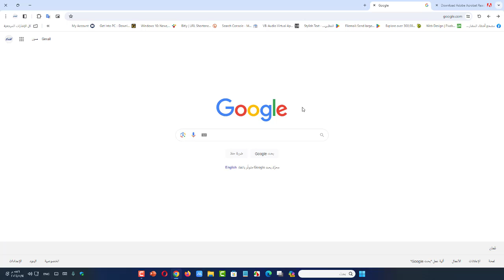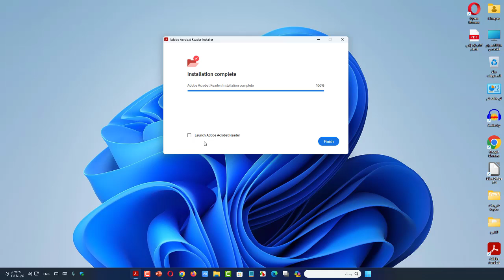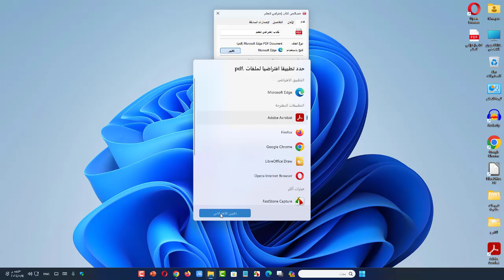كيفية تحميل وتثبيت برنامج adobe reader على الكمبيوتر /PDF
ادوبي ريدر Adobe Reader هو أول برنامج يدعم تنسيق المستندات المحمولة (PDF) من Adobe Systems. وهي مجموعة من البرامج ، بعضها تجاري وبعضها مجاني. يتوفر برنامج Adobe  Reader للتنزيل بشكل مجاني من موقع Adobe على الويب ، ويسمح بعرض وطباعة ملفات PDF.في هذا الفيديو أشارك معكم كيفية تحميل وتثبيت برنامج adobe reader على الكمبيوتر.